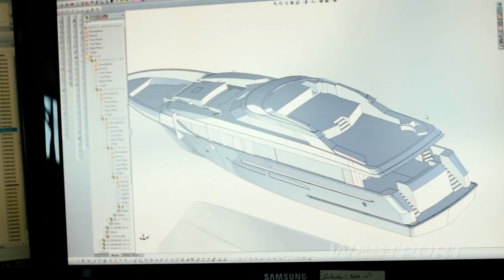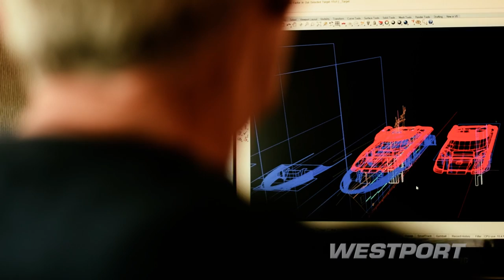Westport Yachts - The Company | Home. Anywhere. Anytime.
A name synonymous with excellence, Westport is recognized worldwide for innovative design, quality craftsmanship, and uncompromising attention to detail. With a legacy spanning more than five decades, Westport is North America’s largest luxury yacht builder.  Comprised of three shipyards in Washington State and  Sales & Service offices in Florida, Westport offers a range of series-built composite motor yachts. The Advantages are many.

Celebrating 50 years in business, Westport offers a range of series-built composite motoryachts, an area of specialization that presents a number of significant advantages--exceptional speed, range, handling and low maintenance--to assure an owner’s complete enjoyment.

Westport has earned the confidence of the most discriminating owners, based on an enviable record of delivering the finished product on time and on budget.

With Westport, you’re home, anywhere, anytime.